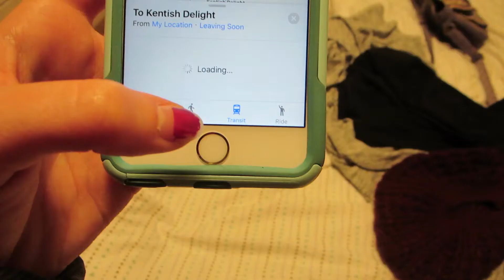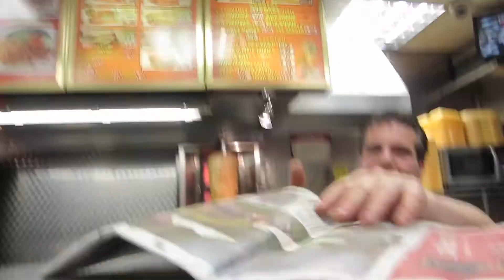The Taylor Swift Kebab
After hearing about the release of the Taylor Swift kebab, my friend and I adventured to Kentish Town to taste this novel delicacy.